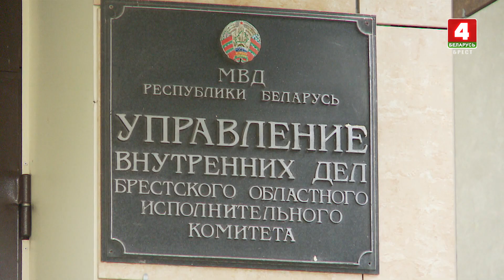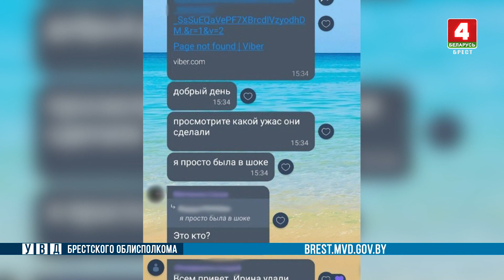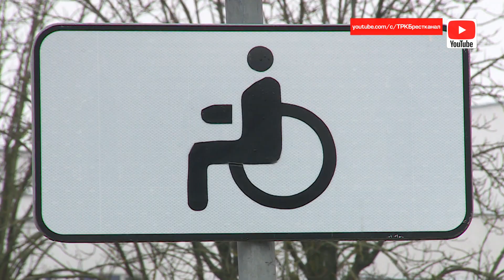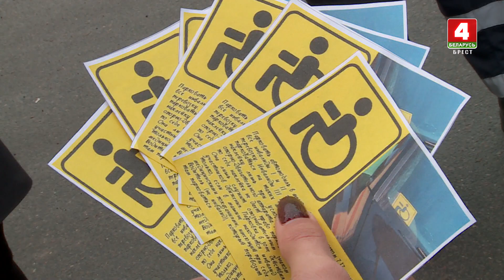Зона безопасности 16-01-23